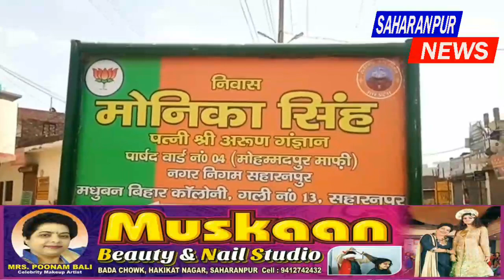SAHARANPUR NEWS:- अभद्र व्यवहार व चालान काटे जाने के विरोध में सफाई कर्मचारियों का प्रदर्शन।18अप्रैल